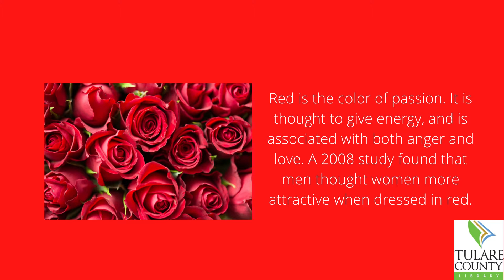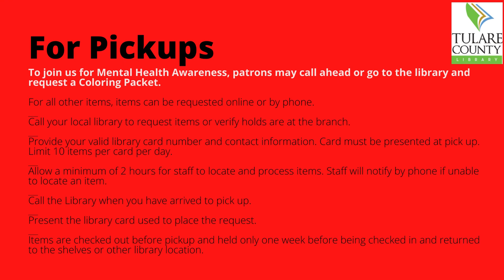Tulare County Library's Coloring Campaign for Mental Health Awareness: Week 2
Tulare County Library's Coloring Campaign for Mental Health Awareness: Join us for tips on fostering self-care and mental health, community resources, and coloring pages and pencils for adults! A special thank-you to Visalia Youth Services for this week's tips and resources.